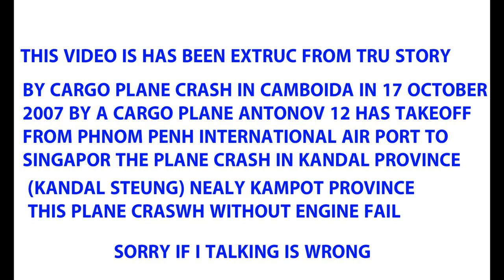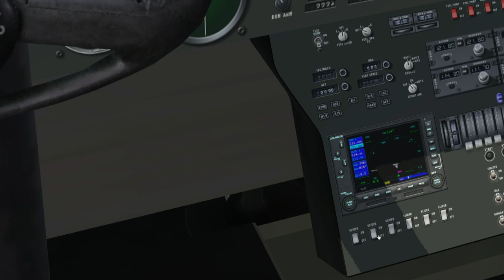[X PLANE 11].......... AN 12 PLANE CRASH